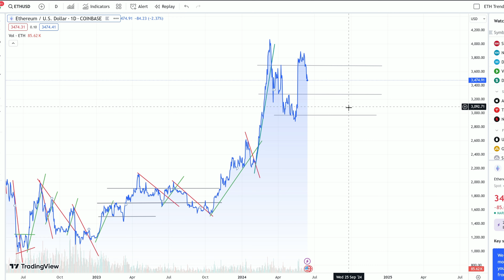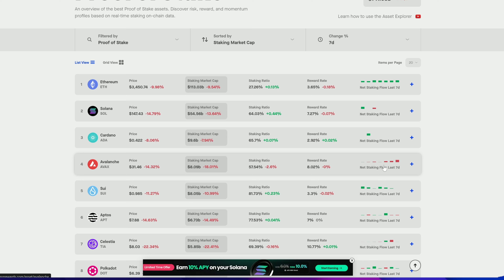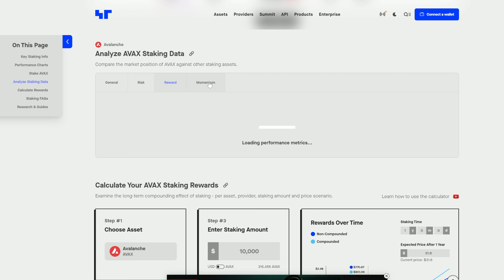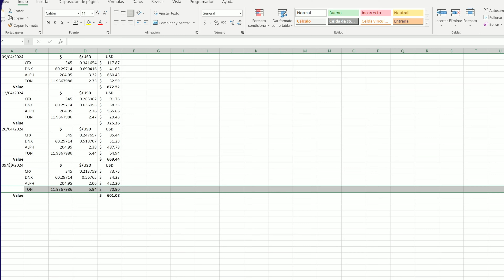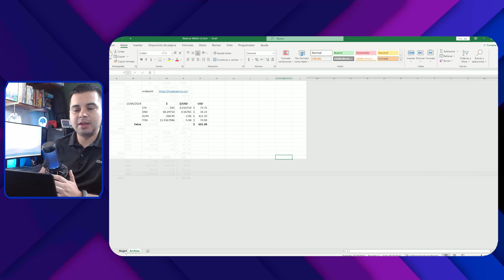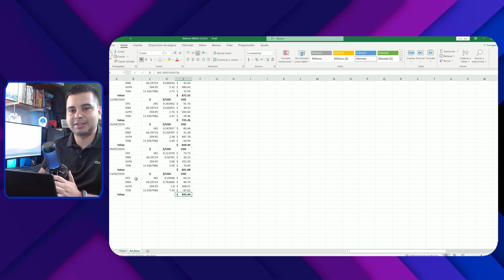El Estado de ETHEREUM | Junio 2024 ETH | Trading View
En este episodio, exploramos la situación actual de Ethereum (ETH), analizando su precio y tendencias en el gráfico de TradingView. Acompáñanos mientras navegamos por el mundo del ETH, Crypto y otras Alt Coins, y también examinamos el estado de mineria en WhatToMine con nuestro costo de luz.

Lo que cubriremos:
📈 Análisis de Precio: Exploraremos la actualización del precio de Ethereum en el gráfico de TradingView, desglosando las tendencias y posibles escenarios futuros.
✔️ Rentabilidad de Minería en WhatToMine: Analizaremos la rentabilidad actual para la minería de criptomonedas en WhatToMine, evaluando las mejores opciones para maximizar nuestros retornos en función del costo de luz.
💰 Alt Coins: Además, echaremos un vistazo a otras Alt Coins relevantes en el mercado y cómo están evolucionando en comparación con ETH.

Prepárate para sumergirte en el mundo del Ethereum, Crypto y obtener información valiosa sobre las tendencias del mercado de criptomonedas. ¡No te lo pierdas!

Tu calculadora Favorita Rentabilidad y ¿Que debo minar?

Cámaras: Pocket 6K Pro - POCO F3 - DJI Pocket 2